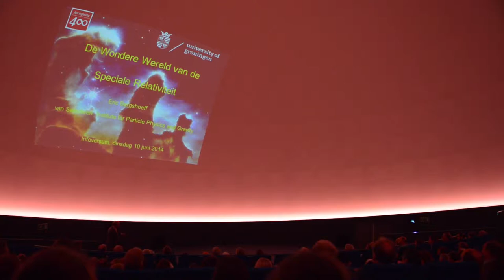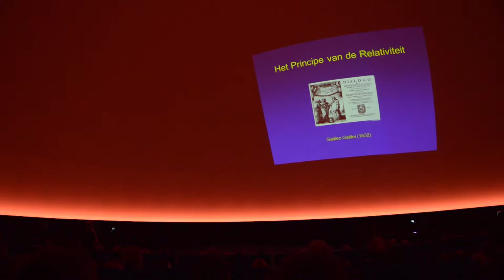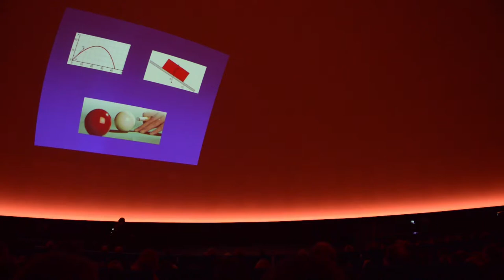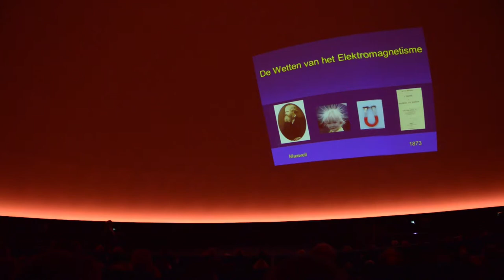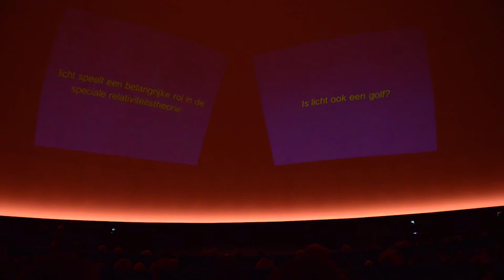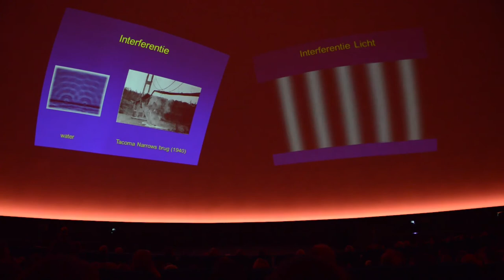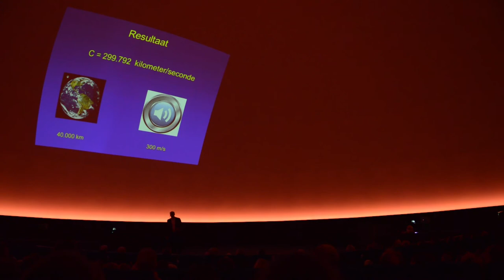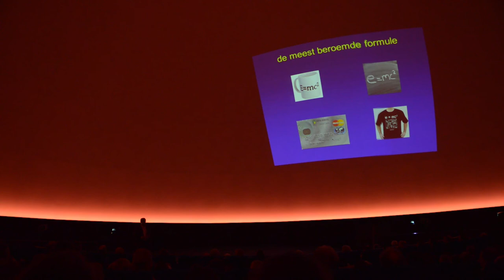Top of the Profs Eric Bergshoeff over Relativiteitstheorie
Eric Bergshoeff over Relativiteitstheorie – dinsdag 10 juni 2014

Kun je sneller gaan dan het licht? Heeft licht eigenlijk wel een snelheid en, zo ja, hoe groot is die snelheid dan? Hoe zit het nu precies met de tijd, loopt de tijd echt langzamer als je sneller beweegt? Dit zijn allemaal vragen die beantwoord kunnen worden met de Speciale Relativiteitstheorie van Einstein. In zijn lezing beschrijft Eric Bergshoeff de wondere wereld van de Speciale Relativiteit en de rol van Einstein voor buitenstaanders.
De lezing is onderdeel van de Top of de Profs-lezingenreeks, georganiseerd ter gelegenheid van het 400-jarig bestaan van de Rijksuniversiteit Groningen in 2014, waarin vijf tophoogleraren aan de RUG vertellen over hun vakgebied.